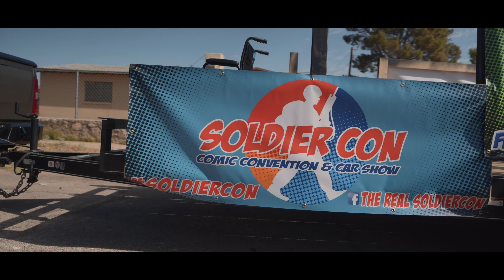NorthEaster Parade 2019